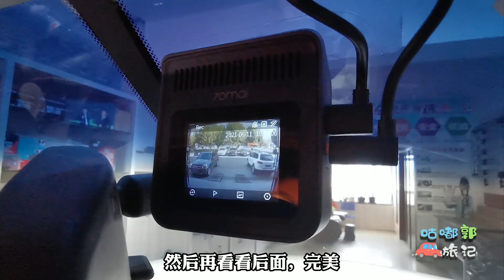自驾路上，老郭终于舍得给途乐置办新装备了！以后的旅途安心多了【咕嘟郭旅记】